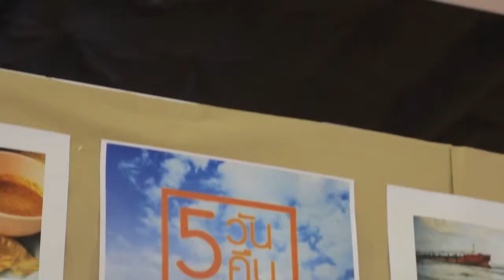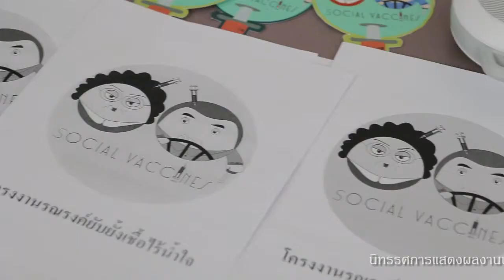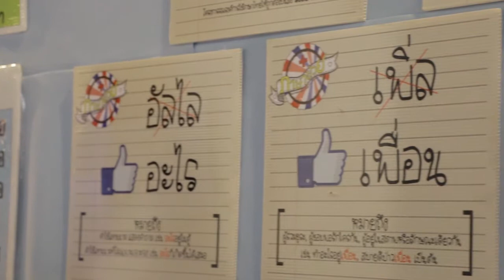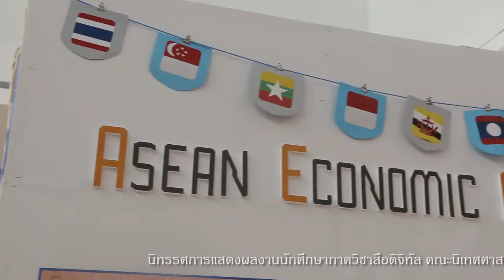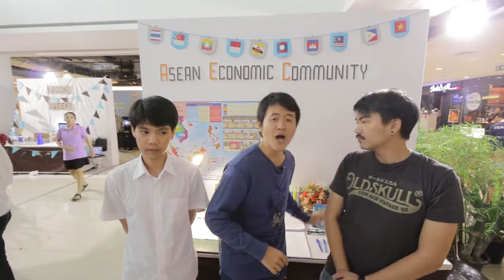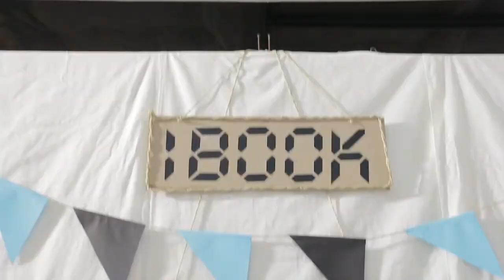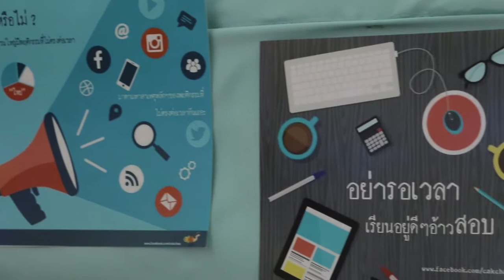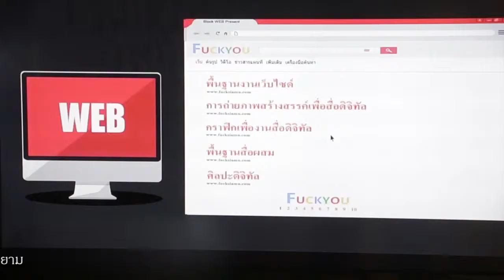Siamu DM OPENHOUSE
ภาพบรรยากาศงานนิทรรศการเปิดบ้าน DM เป็นการแสดงผลงานวิชาโครงงาน(Digital Media Project)ของนักศึกษาภาควิชาสื่อดิจิทัล คณะนิเทศศาสตร์ มหาวิทยาลัยสยาม ณ ลานชั้น 4 ห้างสรรพสินค้าซีคอน บางแค
ซึ่งผลงานสร้างประกอบด้วย งานทางด้านกราฟฟิก เว็บไซค์ มัลติมีเดีย viral video animation พร้อมกับการนำเสนอผลงานของนักศึกษา ในแบบเป็นกันเอง ตั้งแต่วันที่ 30 มีนาคม ถึง 5 เมษายน 2558